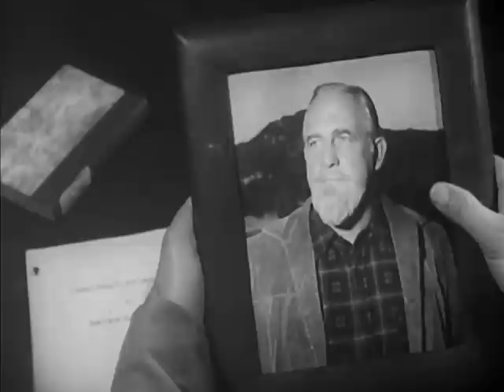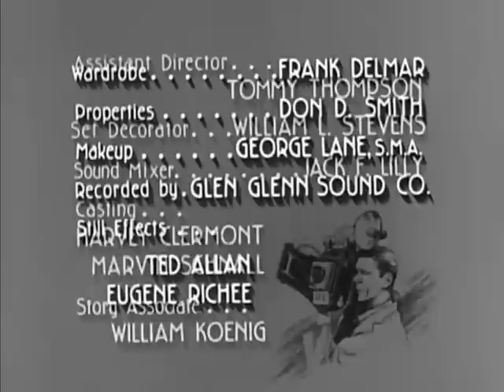MAN WITH A CAMERA (TV-1959) Mute Evidence CHARLES BRONSON (S1E14)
Superstar Charles Bronson headlines this super-cool crime series as a NYC freelance photographer assisting law enforcement and insurance agencies, but gets himself into plenty of trouble solving the crimes himself !

MUTE EVIDENCE: Mike is invited to the farm of a retired doctor who does research concerning deaf mutes, but, unbeknownst to Mike, the doctor has been murdered. A deaf mute girl has a picture that implicates a farm worker in the doctor's murder.